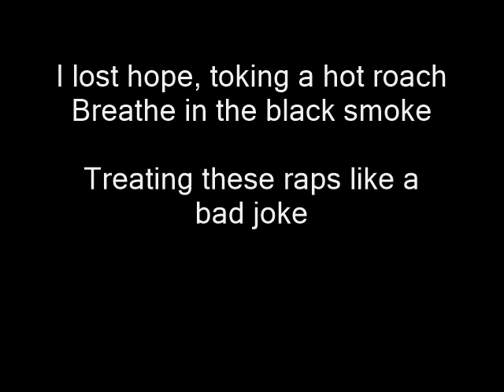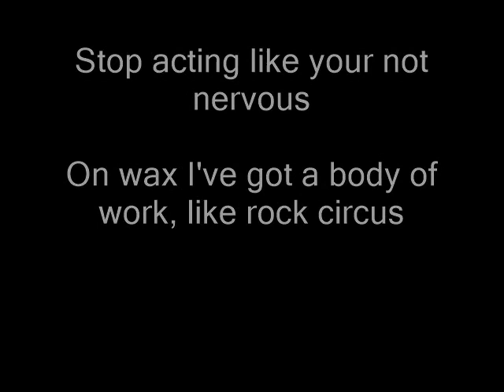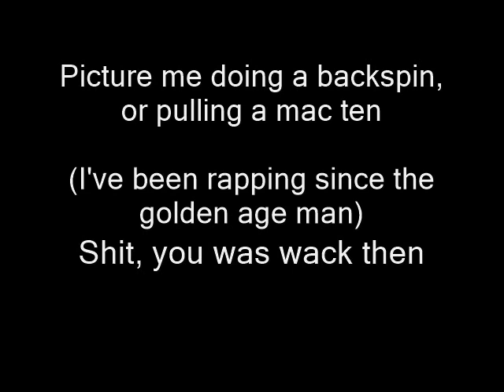Jehst - Staircase To Stage Lyrics